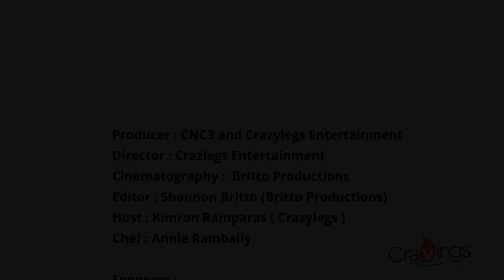Cravings Season 2 Episode 1 - Sponge Cake, Cassava Pone & Sorrel Ponche De Crème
In this season of Cravings we are doing Christmas recipes.
Chef Annie returns to teach Crazy Legs, sponge cake and her famous cassava pone.